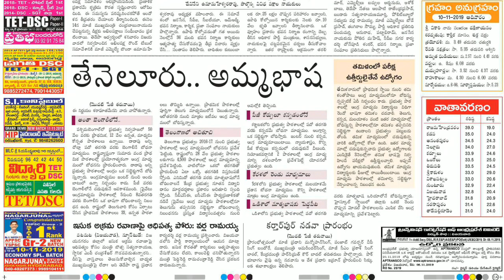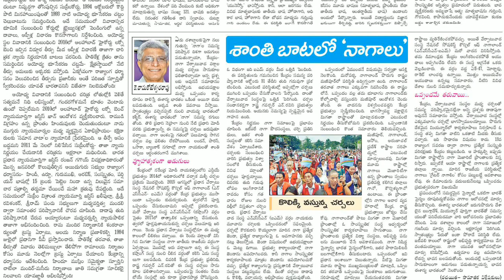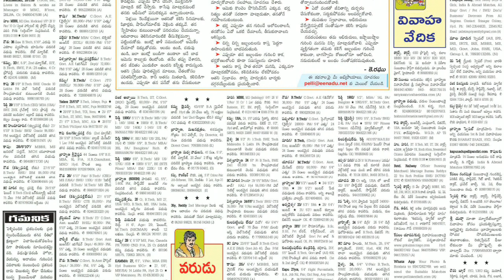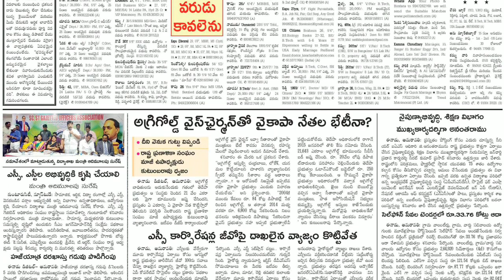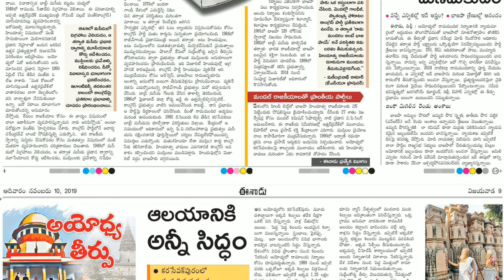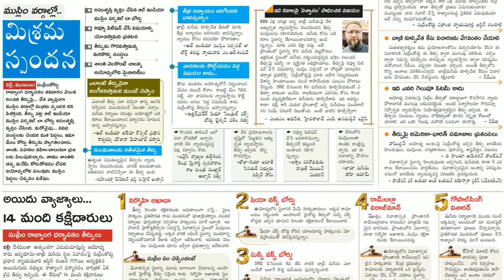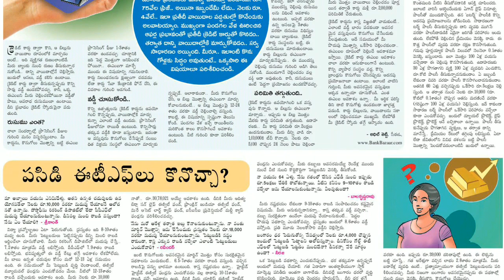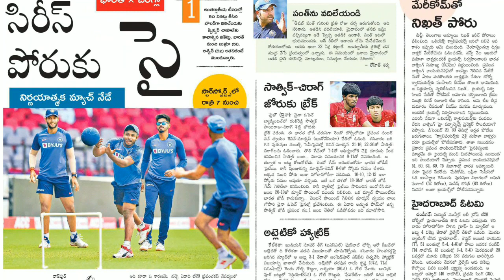Telugu Newspaper Today Eenadu 10-11-2019 Andhra Pradesh